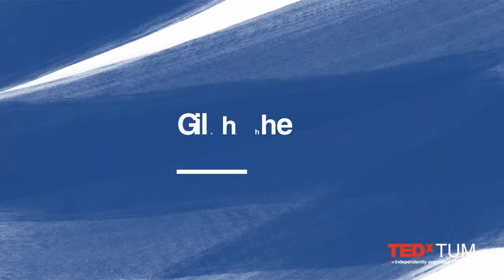Can history be experienced through social media? | Lydia Leipert | TEDxTUM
One day, Lydia Leipert found herself in the exact same spot in Munich where, almost 80 years ago, German resistance fighter Sophie Scholl posted leaflets against the Nazi regime, creating a special connection to the heroine. Her later project @ichbinsophiescholl created similar experiences for thousands of followers, telling the last ten months of the life of this historic figure through an Instagram account. In her talk, she provides insight into the process of making the content, the decisions involved in approaching the medium, the struggles they had to face, and the legacy it left behind.

@ichbinsophiescholl was a collaboration involving German public broadcast channels SWR and BR, as well as VICE Media, Sommerhaus Filmproduktion, and Unframed Productions.  Lydia Leipert is a German journalist at the public broadcast Bayerischer Rundfunk (BR).
Before working cross-media for radio, TV, and print –  in Germany and abroad, Lydia completed a degree in history at the Humboldt University of Berlin and graduated from the Berlin School of Journalism.

Today, her heart beats for digital media as well as imparting knowledge in new ways, like with the award-winning project @ichbinsophiescholl, a biographic real-time narrative on Instagram for the german heroine. This innovative historical account turned out to be a great success with currently more than 600,000 followers.

Being part of the editorial team was one of the most challenging, yet rewarding experiences of her career so far. She sees the collaborative lighthouse project as proof that public broadcast exists beyond linear presentation. This talk was given at a TEDx event using the TED conference format but independently organized by a local community.